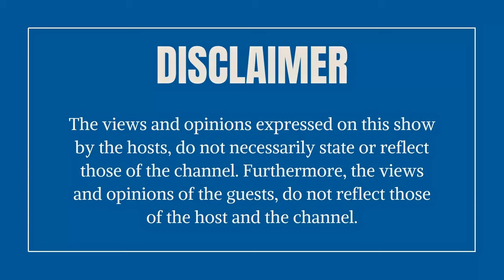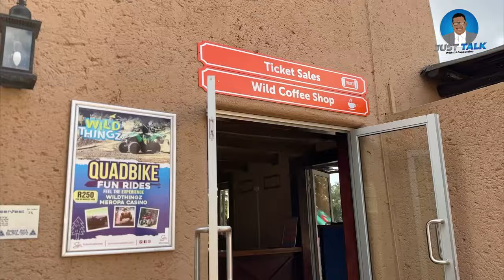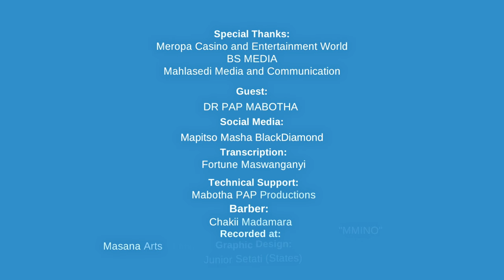ANC's DEEP DIVE, loss of Electoral Support, : Guest Dr Mabotha, Analysis of 2024 Preliminary Results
Welcome to another enlightening episode of JUST TALK WITH DJ CAPPUCCINO! In today's discussion, we are joined by Dr. PAP Mabotha, a distinguished PhD in Public Administration, to explore the pressing issue of the African National Congress (ANC) and its dwindling voter support in the upcoming 2024 elections. This episode delves into the multifaceted reasons behind the ANC's decline, including internal conflicts, arrogance, selective step-aside policies, self-enrichment scandals, and the rise of the Mkhonto We Sizwe Party.

Overview
The ANC, once the dominant political force in South Africa, faces significant challenges as voter support continues to wane. Our conversation begins with an examination of the Independent Electoral Commission of South Africa's (IEC) shortcomings and the impact of inadequately trained staff on the election process. From there, we dissect the internal and external factors contributing to the ANC's current predicament.

1. Discrepancies and Incompetence of the IEC
Analysis of the IEC's recent performance and its impact on public trust.
Specific instances of discrepancies and inefficiencies in the election process. The role of undertrained staff in exacerbating these issues.\

2. Infighting within the ANC
How internal conflicts are fracturing the party's unity.
Key figures and factions involved in the infighting.
The effect of these divisions on the ANC's public image and voter confidence.

3. Arrogance and Disconnect with the Public
Examples of the ANC's perceived arrogance in governance.
How this arrogance has led to a disconnect with the electorate.
The consequences of this attitude on voter support and engagement.

4. Selective Step-Aside Policies
Overview of the ANC's step-aside rule for members facing legal issues.
Criticisms of the selective application of this policy.
The impact of perceived hypocrisy on the party's credibility.

5. Self-Enrichment Scandals
Notable cases of corruption and self-enrichment among ANC members.
How these scandals have eroded public trust.
The broader implications for the party's reputation and electoral prospects.

6. Emergence of the Mkhonto We Sizwe Party
Introduction to the Mkhonto We Sizwe Party and its formation.
The appeal of this new party to disillusioned ANC supporters.
Potential implications for the ANC's voter base in the 2024 elections.

Conclusion
As we approach the 2024 elections, the ANC's ability to address these critical issues will determine its future in South African politics. Dr. PAP Mabotha provides an in-depth analysis and offers insights into potential strategies for the ANC to regain voter trust and support.

Timestamps
 - Introduction
 - Discrepancies and Incompetence of the IEC
 - Infighting within the ANC
 - Arrogance and Disconnect with the Public
 - Selective Step-Aside Policies
 - Self-Enrichment Scandals
 - Emergence of the Mkhonto We Sizwe Party
 - Conclusion and Future Outlook

Facebook: JUST TALK WITH DJ CAPPUCCINO